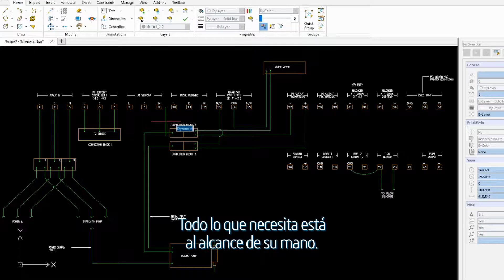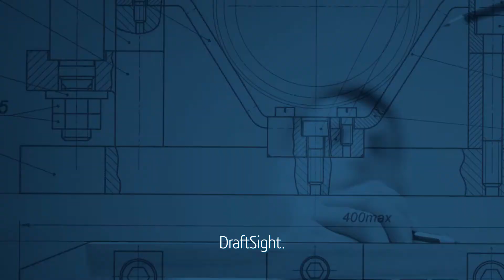DraftSight: una experiencia de croquizado en 2D y diseño 3D mejorada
Los diseñadores profesionales eligen DraftSight, una experiencia de croquizado en 2D y diseño 3D para obtener los mejores resultados. Agilice el proceso de diseño, aumente su productividad, integre sus herramientas de diseño preferidas, comparta y colabore para realizar sus diseños en 2D y 3D de manera sencilla. Visite DraftSight.com para obtener más información.